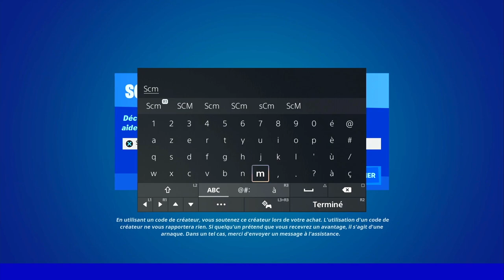ÉTABLIR UNE LIAISON AVEC L'APPAREIL PRÈS DE L'ÉTAT MAJOR ENFOUI FORTNITE, EMPLACEMENT LIAISON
▬▬▬▬▬▬▬ • BIENVENUE 😍 • ▬▬▬▬▬▬▬

▬▬▬▬▬▬▬ • PARTENAIRES 💪 • ▬▬▬▬▬▬▬

👉StealthGamer:
"SOISCOOLMEC"
"STRIKESOISCOOL"

TikTok "SoisCoolMecYTB"
👻Snapchat "soiscoolmec"

.▬▬▬▬▬▬▬ • TOP DON 💰 • ▬▬▬▬▬▬▬

▬▬▬▬▬▬▬ • MUSIQUE OUTRO 🎵 • ▬▬▬▬▬▬▬